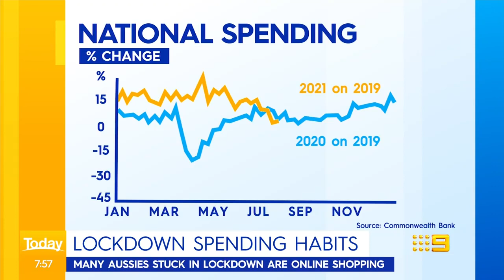Karl slams Sophie for her lockdown spending habit | Today Show Australia